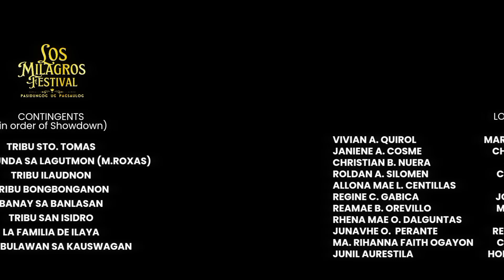TRIBU SAN ISIDRO STREETDANCING PERFORMANCE FOR LOS MILAGROS FESTIVAL 2024